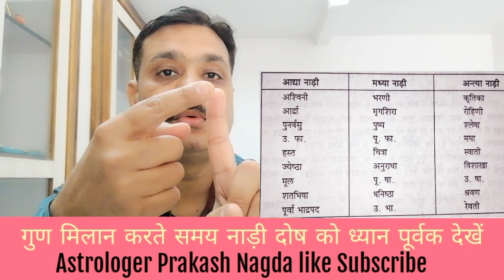नाड़ी दोष | Nadi Dosh | सभी राशि नक्षत्रों में नहीं लगता नाड़ी दोष सोच समझ कर करें विचार